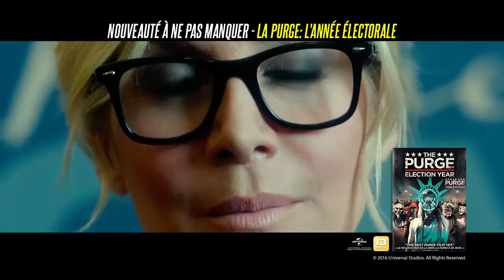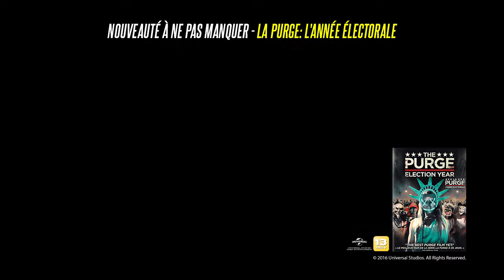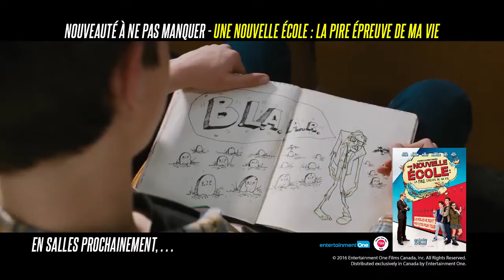1016 Cine Experts Trailer Loop